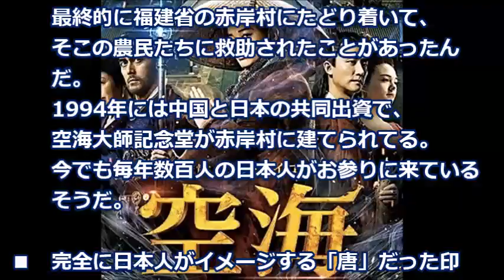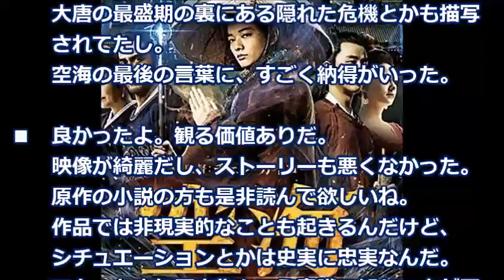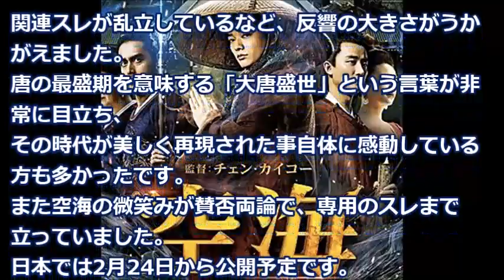「空海 KU KAI 美しき王妃の謎」で阿部寛も出演映画が中国で大ヒットで日本上映に期待感「この映画は2回観る価値がある」【海外の反応】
メガホンを取るのは、『さらば、わが愛/覇王別姫（はおうべっき）』などの名匠チェン・カイコー。
『ヒミズ』などの染谷将太が空海を、『黄金時代』などのホアン・シュアンが彼と一緒に事件に挑む詩人・白楽天を演じる。
では、どうぞ。

《注目の動画》
海外の反応 仰天!!日本企業がアメリカで公開したCMに外国人たちが大爆笑!!「クソワロタｗ」またも日本のCMが海外で話題に!!【すごい日本】

海外の反応 衝撃!!G7の中でも際立つ日本社会!!外国人が驚愕?!日本の圧倒的数値!!グラフが示すその理由とは?!【すごい日本】

【海外の反応】 衝撃!!外国人がある数字に驚愕!?日本社会の安全性が Ｇ７の中で断トツだ!!【すごい日本】

【海外の反応】台湾が米国を抜いてトップに「親日的で心配なく旅行できる」韓国や中国は激減！

海外の反応　衝撃なことが！  首相訪韓の警備体制  背筋が凍りつく悲惨な実態』を暴露され・・・